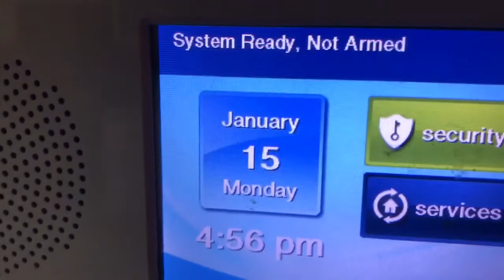I can drive!!!!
I have been released from the home doctors care and I can now drive!!!